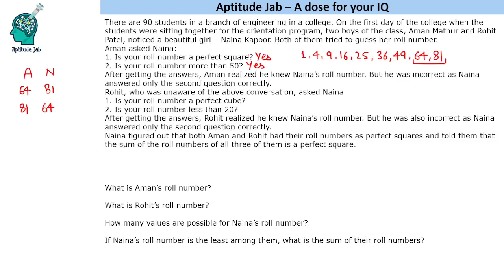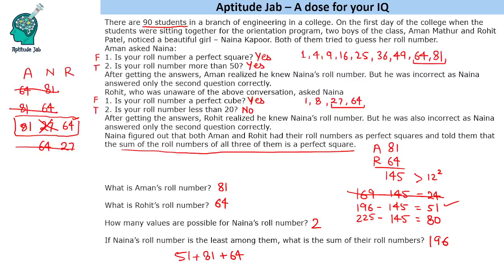CAT Infinite DILR - Set 192 | Guessing the Roll Number | Number Puzzle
This is a logical number puzzle which requires one to know about perfect squares and cubes. Two people try to guess a person's roll number by just asking two questions.